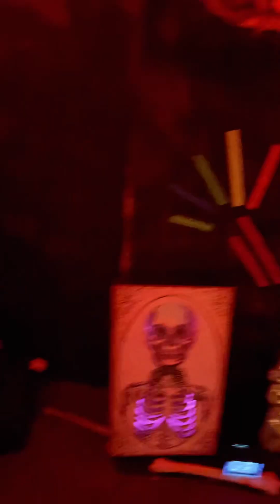Hanahau’oli children’s fair 2023